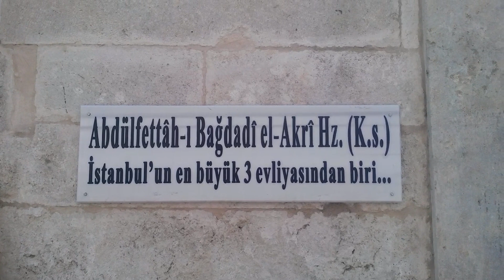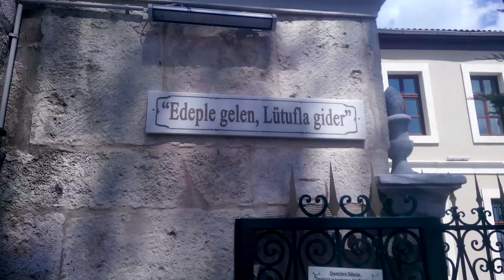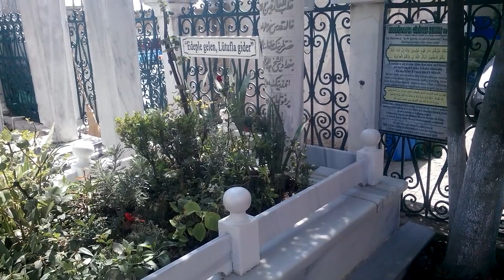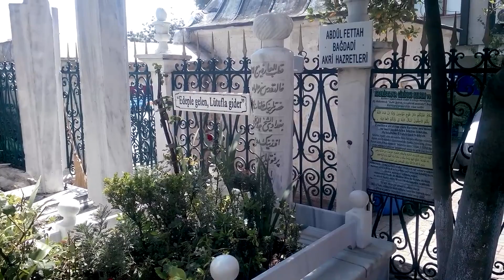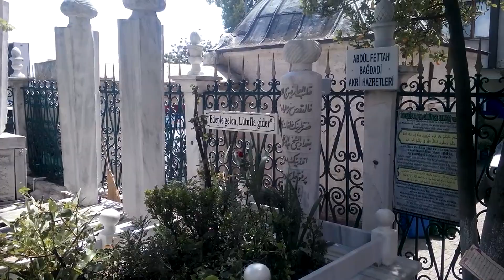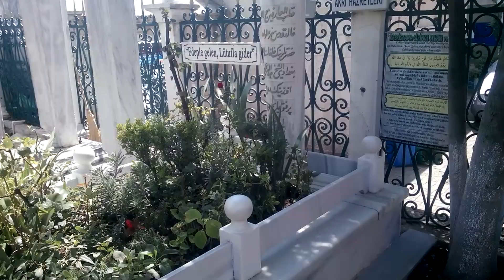ABDÜLFETTAH-I BAĞDADİ EL AKRİ HZ. ( İstanbul Evliyaları - Allah Dostları )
Seslendiren: HAKAN BATUR
Abdülfettah Bağdadi  Akri Hazretleri İstanbul’daki alim ve evliyanın en büyüklerindendir. 1778 senesinde doğan Abdülfettah Efendi, Mevlana Halid-i Bağdadi hazretlerinin talebesidir. Tasavvuf’da pek yüksek derecelerin sahibi olduğu gibi, fıkıh ilminde de büyük alim idi. İstanbul halkı senelerce onun feyz ve bereketlerinden istifade etti.

Abdülfettah hazretleri, küçük yaşta Bağdat’ın ileri gelen alimlerinden ilim öğrenmeye başladı. Çok zeki idi. Kısa sürede Kur’an-ı kerimi ezberledi. Gayretli ve devamlı çalışmalarıyla hem arkadaşlarının, hem de hocalarının dikkatini çekiyordu. Genç yaşta tefsir, hadis ve fıkıh ilimlerinde ve o zamanın fen ilimlerinde mütehassıs bir alim oldu. Fıkıh ile ilgili mevzuları cevaplandırmada meşhur idi.

Abdülfettah hazretleri, bu zahiri ilimlerin yanısıra, batın ilmi olan tasavvufta da yetişmek istiyordu. Bunun için Resulullah efendimizden ( aleyhisselam ) gelen feyz ve bereketleri insanların kalblerine akıtan, kendilerine silsile-i aliyye denilen alim ve evliyanın en meşhurlarından olan Mevlana Halid-i Bağdadi hazretlerine talebe oldu. Abdülfettah-ı Bağdadi, hocasının her emrini yerine getirmek için canla başla çalıştı. Verilen her vazifeyi anında yapardı. Nefsinin hiçbir arzusunu yapmaz, arzu etmediği şeyleri yapardı. Haramlardan şiddetle kaçar, şüpheli korkusuyla mübahların fazlasını dahi terkeder, dünyaya hiç meyletmezdi. Tek arzusu hocasından hiç ayrılmamak, onun kalblere şifa olan kıymetli sohbetlerini dinlemek, verdiği vazifeyi canı pahasına da olsa yerine getirmekti. Dertlere, sıkıntılara, meşakkatlere çok dayanıklı idi. Gelen sıkıntıları gülerek karşılar, verenin Allahü teala olduğunu düşünerek sevinirdi. Hatta, dert ve bela gelmediği zaman; “Rabbimin hususi ihsanına kavuşamadım” diye üzülürdü. Maksadı çok yüksek olup, evliyalık makamlarından en üstün derecelere kavuşmak isterdi. Hocası Mevlana Halid hazretleri, onun bu güzel hasletlerini bildiği için, ona en zor işleri yaptırır, diğer talebeleri ile haberleşmeye bunu gönderirdi. Yolculukta herhangi bir vasıtaya, bineğe binmesini yasaklamıştı. Yaya olarak gitmesini emrederdi. O da bunu zevk ile yapar, çok uzak yolculuklara hiçbirşeye binmeden giderdi. Yaya yürüyerek, yolculuk anında doğan bela ve mihnetlere katlanarak nefsini terbiye eder, ruhunun yüksek derecelere vasıl olmasını sağlardı. Vazifeli olarak İstanbul’a iki defa yaya gitmişti. Bu tahammülü sayesinde, hocasının iltifatlarına, feyz ve bereketli teveccühlerine mazhar oldu. Hocasının en önde gelen talebeleri arasına girdi. Hazerde ve seferde, Mevlana Halid hazretlerinden hiç ayrılmazdı. Hocasının evine girer çıkar, onun hizmetini ve işlerini görürdü. Çok hizmetlerde bulundu. Çok faidelere kavuştu. Hilafet-i mutlaka ile şereflendi. Şeyh Abdullah-ı Hirati vefat edince, onun yerine geçti.

Mevlana Halid-i Bağdadi’nin ilminin derinliği, evliyalığının üstünlüğü, dünyanın her tarafına yayılmıştı. Her yerden akın akın talebeler, onun ilminin bir damlasına kavuşmak için geliyordu. Saltanat şehri olan İstanbul’dan da pekçok kimse, Bağdat’a gidip, onun talebesi olmakla ahirette yüksek derecelere kavuşmak istiyorlardı. İsteklilerin hepsinin Bağdat’a gitmesi mümkün değil idi. Bu sebeple Mevlana Halid hazretleri, Hak aşıklarının yanan ruhlarını serinletmek için Abdülfettah-ı Bağdadi’yi İstanbul’a gönderdi.

Abdülfettah hazretleri, İstanbul’un Üsküdar semtinde Karacaahmed Kabristanı ile Bağlarbaşı arasında, Nuh Kuyusu mevkiindeki dergaha yerleşti. Bunu işitenler bir anda dergaha akın ettiler. Abdülfettah hazretleri, bu hak aşıklarının hasta ve ölü ruhlarına hayat veriyor, kararan kalblerine nur akıtarak Ahrariyye yolunun Müceddidi ve Halidiyye kolunun feyzlerini sunuyordu. Kısa zamanda, devlet erkanından vezirler, komutanlar, paşalar, alimler, veliler onun talebesi olmak için etrafını doldurdular. O, ab-ı hayat pınarı, herkesi kabiliyetlerine göre yetiştiriyordu. Bu şekilde senelerce çalışarak, pekçok kimsenin hidayete kavuşmasına vesile oldu.

Abdülfettah-ı Bağdadi Akri hazretleri, ömrünün son senelerinde, Allahü tealaya ve otuzdokuz sene önce vefat eden mübarek hocası, Mevlana Halid-i Bağdadi’ye kavuşmak arzusu ile yanmaya başladı.1864 senesinde Muharrem ayının ortalarında talebeleri ve tanıdıkları ile helalleşti, vedalaştı. Vasıyyetini bildirdi. Muharrem’in 19 Cuma günü talebelerinin başında okudukları Kur’an-ı kerimi dinleyerek son nefesini verdi.